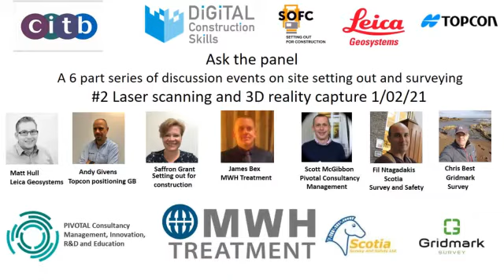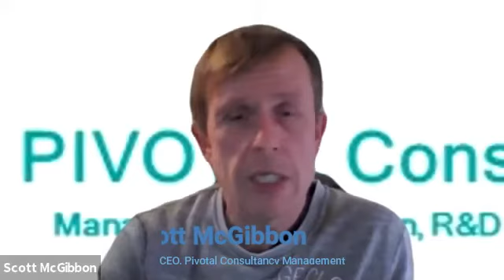Ask the panel # 2 Laser scanning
We have assembled another stellar cast of enlightened and leading expert panel members in the second of our Digital Construction Skills CITB funded six part series on setting out and surveying.
Laser scanning, reality capture and drones have the potential to revolutionise how we leverage data and information for project, site and asset management. Central to this is equipping site engineers & supervisors, operatives, support staff, subcontractors and clients with the necessary digital skills to oil the wheels of digital adoption and transformation.
We also talk about range of equipment available and how we can get more out of what we have as well as the things one should consider if looking to buy or hire equipment and what is preventing a tipping point in the use of technology.

On the panel in this episode are:

Scott McGibbon,

Scott is CEO of Pivotal Consultancy Management, Innovation, R&D and Education. He is a stonemason to trade and is without doubt one of Scotland’s leading Digital construction SME business improvement specialists. Scott’s well- rounded professional and educational background brings a unique perspective to applied research & policy as well as to the innovative projects and influential organisations he works with.

Filippos Ntagadakis-

Filippos is Director of Scotia Survey and Safety, (and was Formerly Technical Specialist at Sunbelt Rentals & Technical Director at Precision Geomatics) He is one of Scotland’s leading reality capture and Surveying equipment experts. Fil is also a CAA multi rotor and fixed wing drone pilot. Fil is committed to educating the industry to make it a safer, more accurate and productive place to be.

Matt Hull

Matt is an Architectural Technologist who is a Digital Integration Specialist at Leica Geosystems, a leading global provider of information and geospatial technologies. Matt is also Part time lecturer at Northern College, Ballymena in Northern Ireland. Matt was also founding director of Rusty Brick designs, an architectural drawings and design services company.

James Bex

James is UK Digital Survey Manager at Tier 1 Designer and contractor MWH Treatment. MWH deliver complex projects and programmes on behalf of the most significant water authorities across the country. James is currently leading on the development of the digital capture strategy for Southern Water and is a leading player within his organisation and the water industry in driving digital capture solutions.

Andy Givens-Andy is Senior Applications Engineer at Topcon positioning GB where he provides product support and advice. With 20 years experience, in the industry Andy is passionate about finding workable solutions with both current and future technologies for those who have a need for it including Total Stations, GNSS, 3D laser scanning, mobile mapping and UAVs as well as making best use of the latest survey software technologies available

Chris Best

Chris is Survey Technician at Gridmark Survey Ltd and is a Geospatial data specialist, supporting Land & Utility Survey, Laser Scanning, and Aerial Survey data capture.Chris combines his love of all things geospatial with his passion for photography. Chris is also a freelance photographer and teaches on the subject within the lifelong learning sector .

The Q&A session was be hosted by Saffron Grant, Author of the Book "Setting out for construction-a practical guide" and director of Digital construction skills and introduced by Chris Grant Partnerships Manager at DCS.